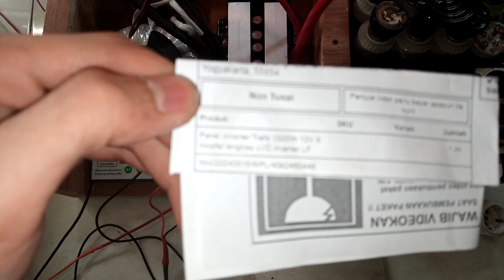4092460446 test uji LVD digital voltage & BEBAN Inverter low frekuensi 1000w siap pakai 12v